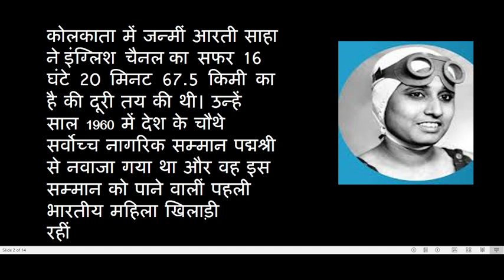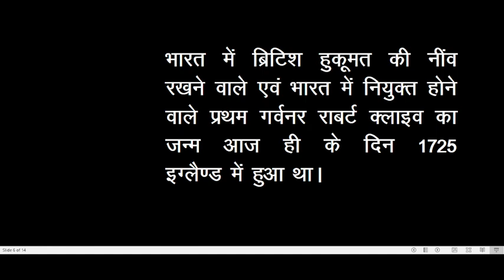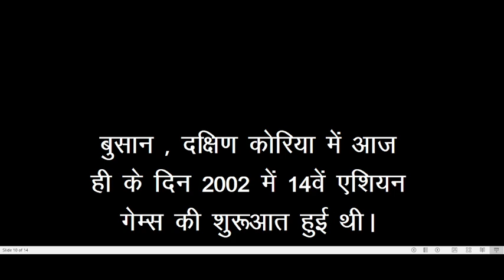september 29 events I 29 september history of india I29 september dayI29 september in indian history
smartgeneralknowledge
 Welcome
Your querry :
aarti saha
mahmood
rudolf diesel
29 september
tom alter
arati saha
asiangames
marriage beauro
surgical strike
world heartday
29 september birthday
29 september birthday indian celebrity
history of 29 September
29 september history of india
29 september  Ki Ghatnaye
29 september ka Itihas
 29 september 2022
itihas ke Panno Me
29 september
29 september Birthday Personality
 29 septembertKo Kya hai
 29 september 2022
 29 september Ka Itihas
29 september Ka Itihas

SmartGeneralKnowledge
From